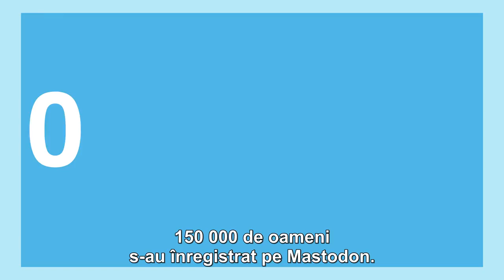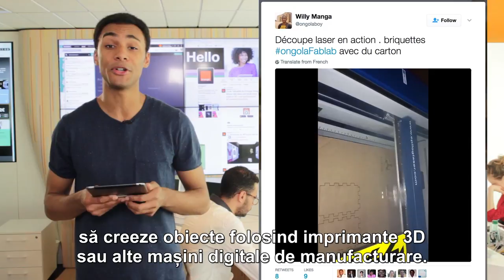Social Club by Orange - Episodul 9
Social Club by Orange: show-ul care îţi aduce cele mai importante ştiri digitale ale săptămânii!